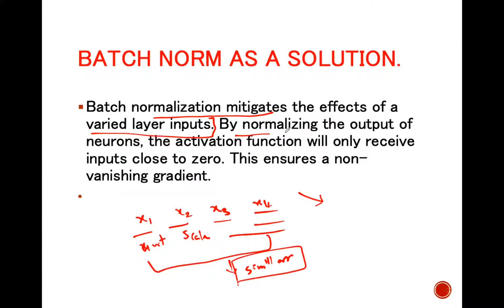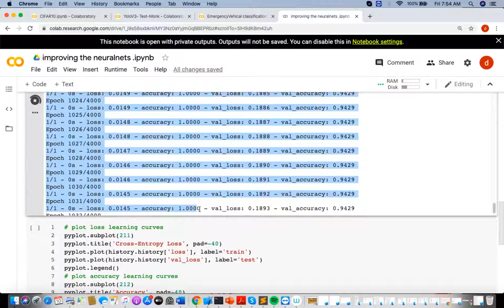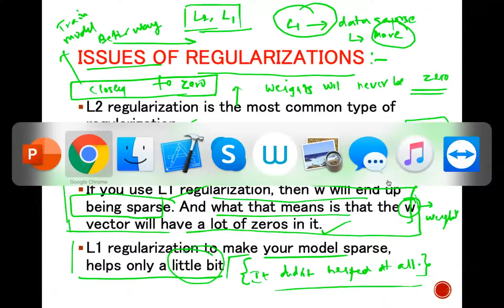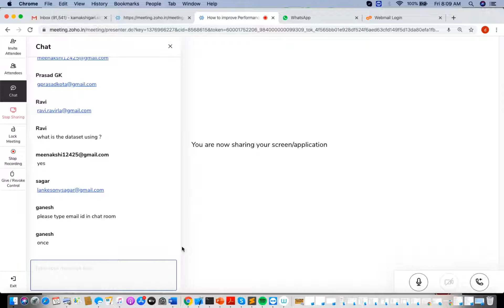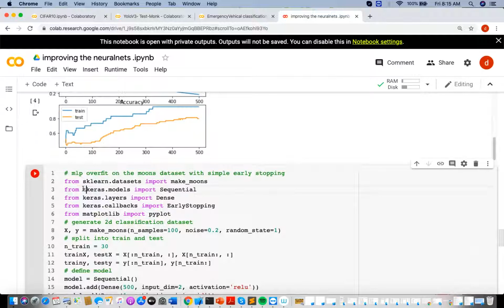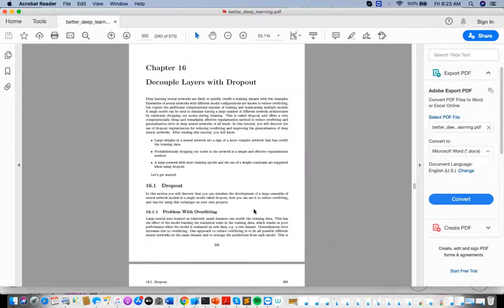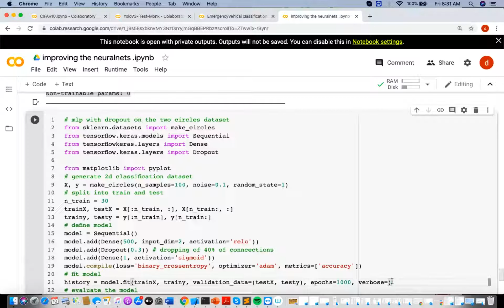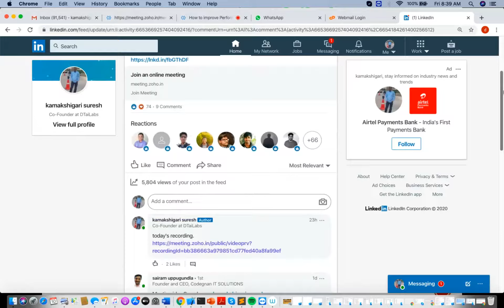Session 02: Hyper Parameter Tuning, Regularization and Optimization Techniques | Part 02 | DTaiLabs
Deep Learning by Computer Vision tutorials on Custom dataset
These sessions are lectured by Suresh Kamakshigiri who is remarkable industry expert currently working in DTaiLabs.